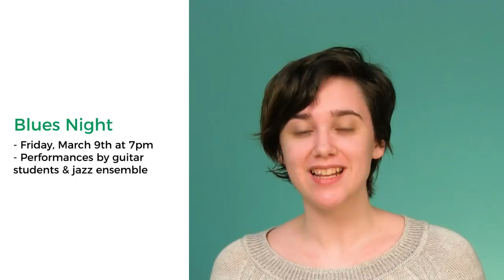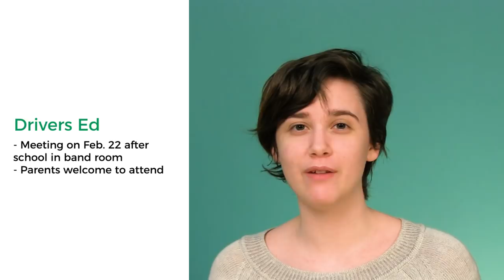Tigard Today - Episode 1 (Season 4)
It's second semester everyone! That means it's time for Tigard Today to move on to season 4 and have another glow up with our new studio setup.